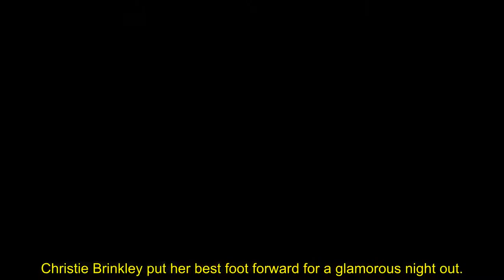Christie Brinkley, 67, takes the plunge in a red hot pantsuit for the 2021 Footwear News Achievement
Christie Brinkley, 67, takes the plunge in a red hot pantsuit for the 2021 Footwear News Achievement Awards